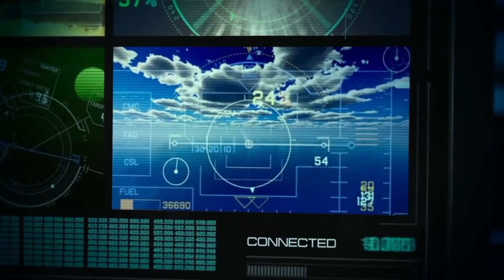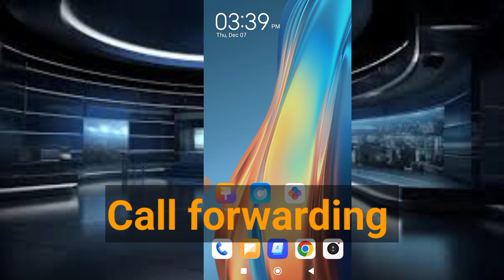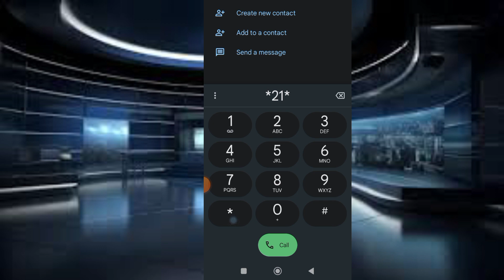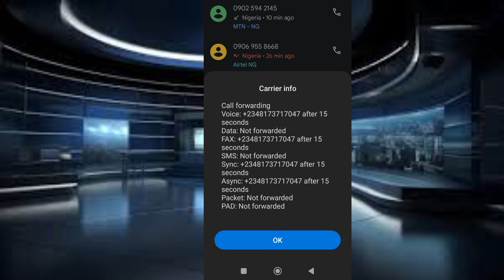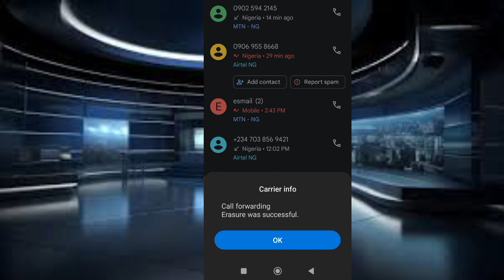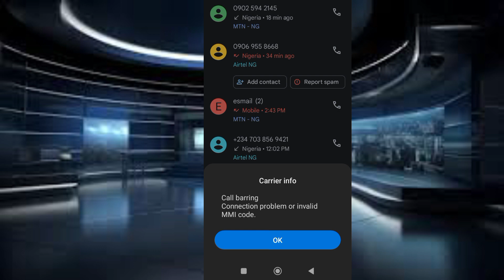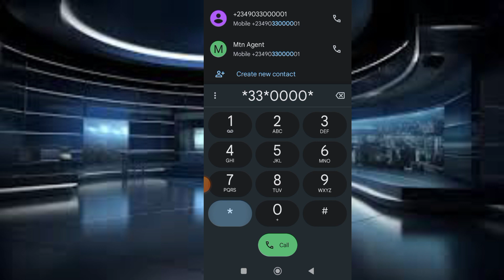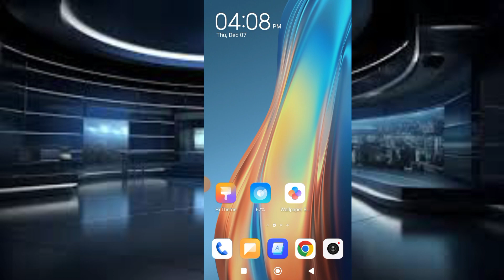Za ai maka hacking din Kiran wayar ka da message din ka